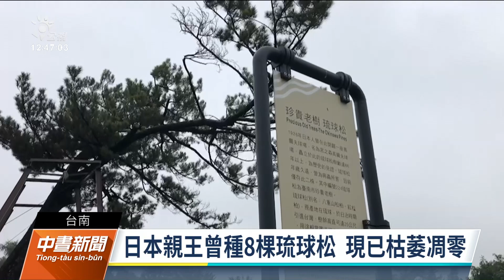台南水道落成百年 化乾枯松木材成文創商品｜20220118 公視中晝新聞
今年是國定古蹟原台南水道落成100年，台南市文化局規畫系列紀念活動，其中園區內1933年由日本伏見宮博義親王，親手種植琉球松，因枯萎移除，館方特意保存部分已凋零松材，透過在台南市文資建材銀行協助下，把親王松木材變成文創紀念品，盼能讓遊客們「把歷史帶回家」。